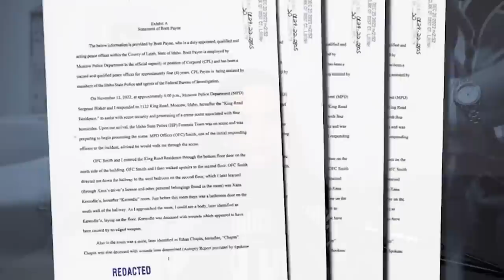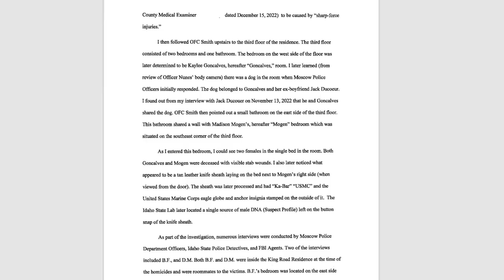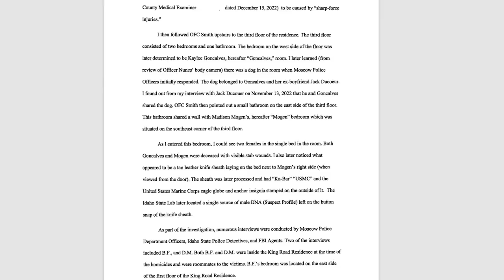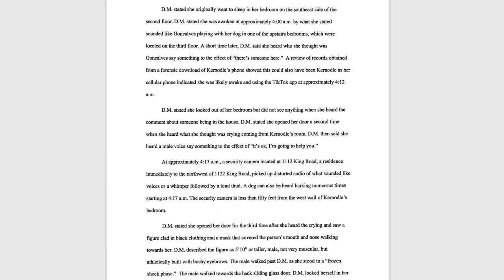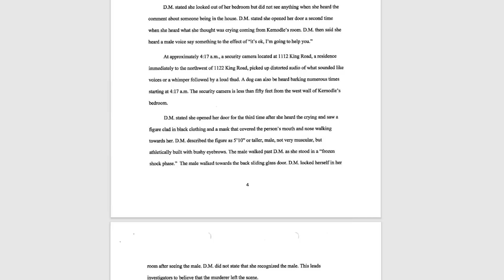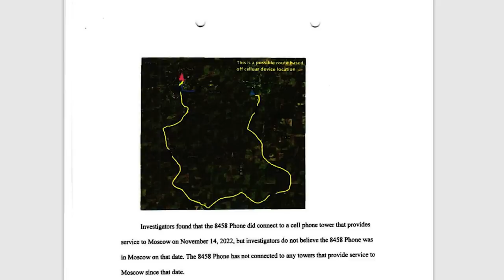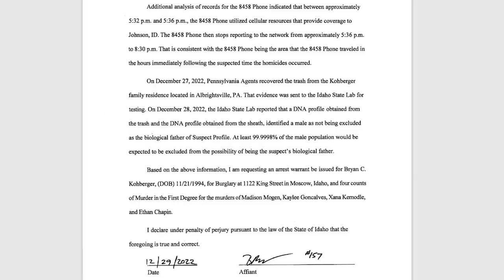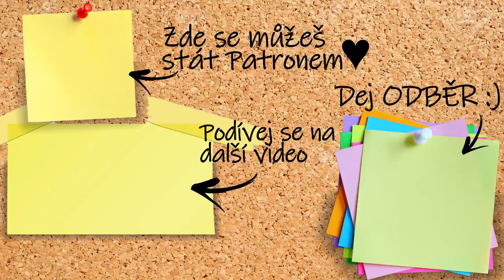Spolubydlící VRAHA viděla! Proč ji nechal žit? Kde se našlo Bryanovo DNA? Vražda 4 studentů - 4.část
Dnes se znovu podíváme na případ 4 studentů v Idaho... Máme k dispozici místopřísežné prohlášení policie a v něm je spousta nových informací. Bryan Kohberger vlastní bílý Hyundai a pachatel se ráno nejspíš vrátil na King Road 1122. Proč? Možná tam hledal něco, co ztratil!